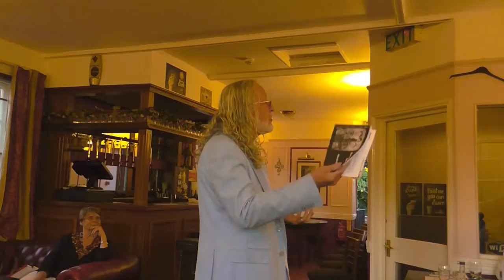Dónall at the Adelaide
Dónall Dempsey featuring at "Sunday Poetry at the Adelaide" in Teddington.